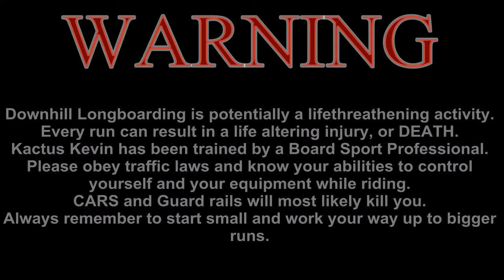Kactus Kevin Black Mountain Longboard Run VA side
Kactus Kevin longboards down Black Mountain at the VA/KY border.

Longboard
Omen Kush